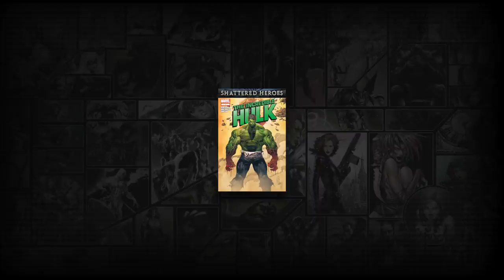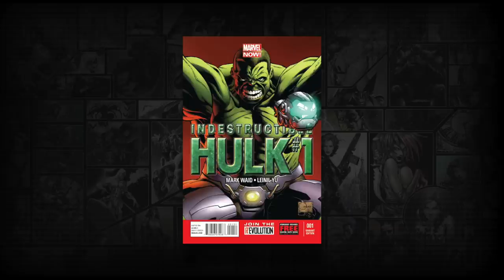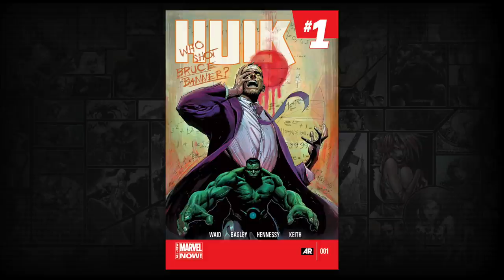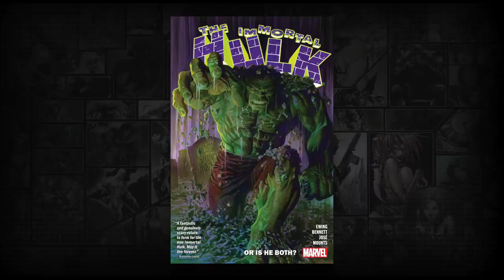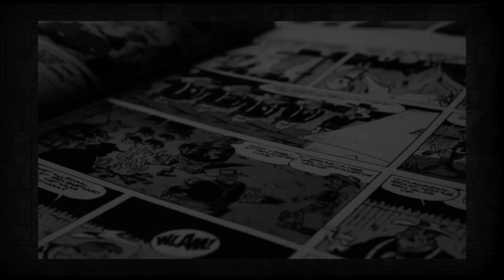Thoughts on the new Hulk... haven't we seen this before?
Thinking on the new Hulk #1... this feels a bit more like a concept pitch than a comic.